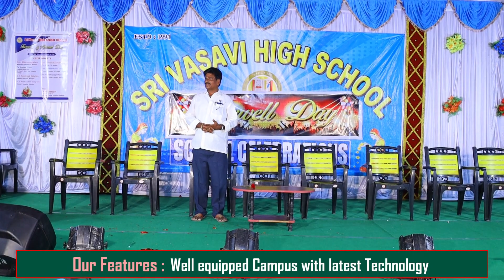Fare Well Day and Annual Day celebrations meeting speech 2022 School SRI VASAVI HIGH SCHOOL NANDYAL